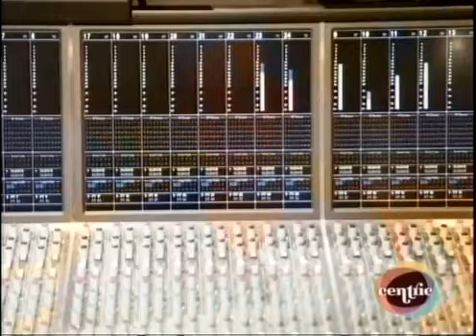Inside El DeBarge Part Two YouTube